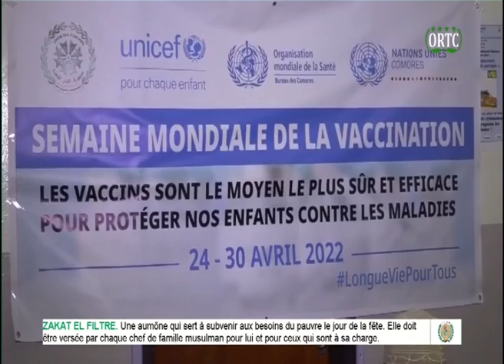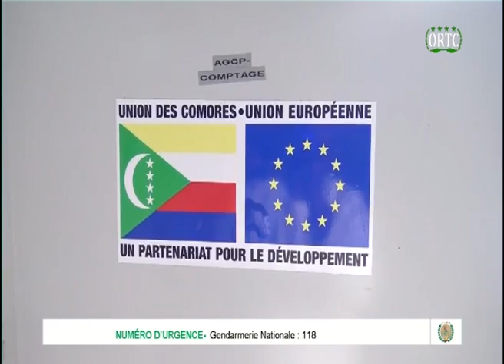TAARIFA HABARI 🇰🇲 DU 28/04/2022